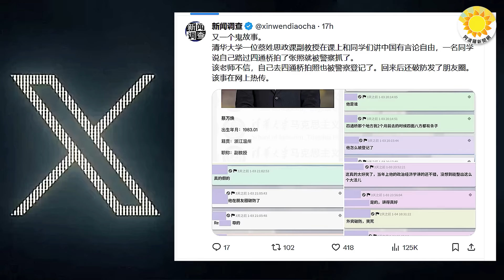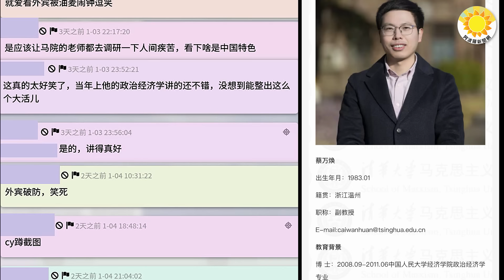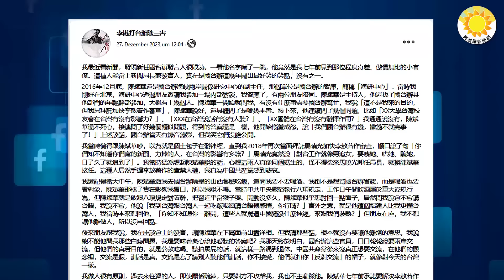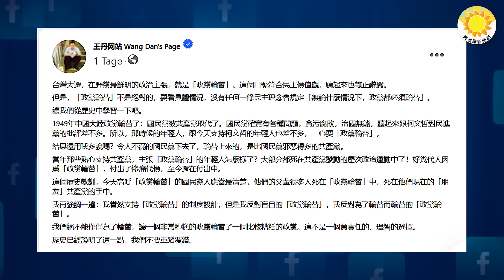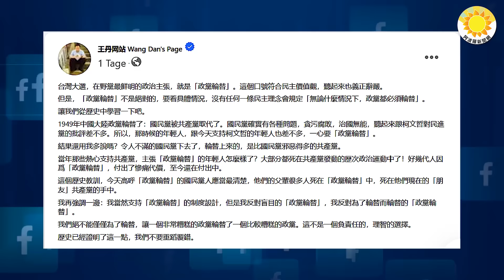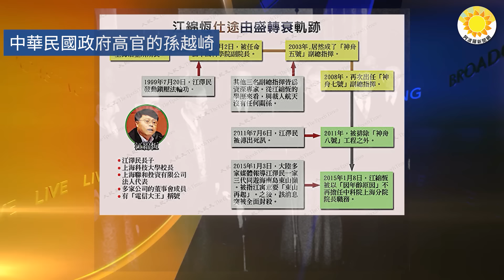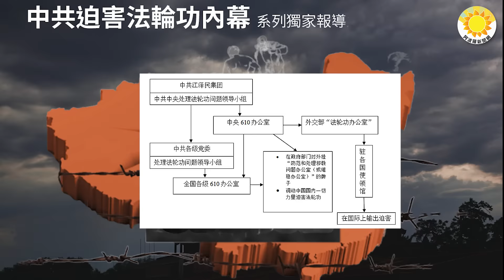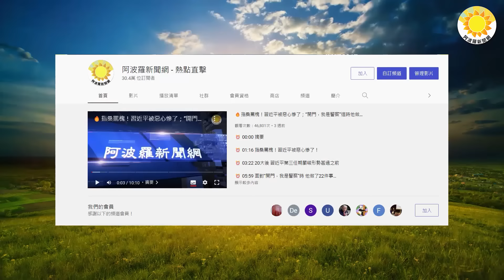🔥傻信有自由! 學生稱四通橋拍照會被抓 清華副教授「驗證」出事了；黨魁妒火中燒！ 從謀害朱令的孫維看到他影子… 他「把習當猴子耍！」李敖子發文教中共要臉；台灣政黨輪替？ 王丹有話說【阿波羅網NM】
🌻 00:00 摘要
🌻 00:46 傻傻信有言論自由! 學生四通橋拍照被抓 清華副教授「驗證」出事了
🌻 02:24 他「把習近平當猴子耍！」李敖兒子李戡發文教中共要臉
🌻 04:10 政黨輪替？王丹：當年共產黨取代國民黨結果如何？
🌻 05:31 黨魁妒火中燒！從孫維看到他的影子…

四通橋 彭立發 清華副教授 蔡萬煥 李敖兒子李戡 台灣大選 台灣政黨輪替 共產黨取代國民黨 江澤民嫉妒 李洪志 李大師 中共黨魁忌 法輪功 朱令 孫維妒忌 王 丹#國台辦#習近平當猴子耍